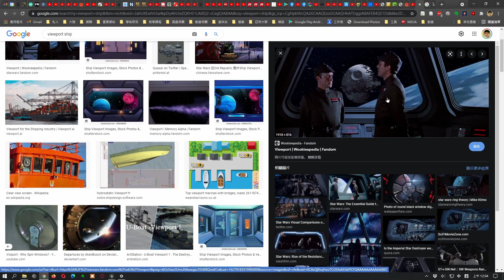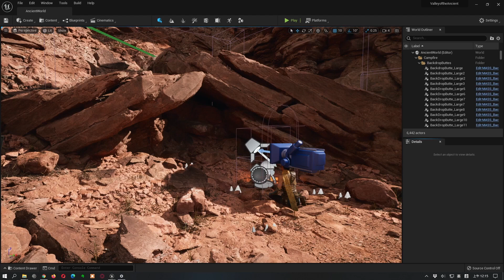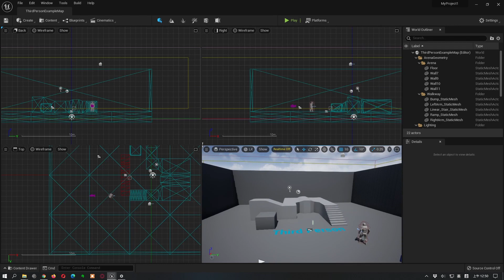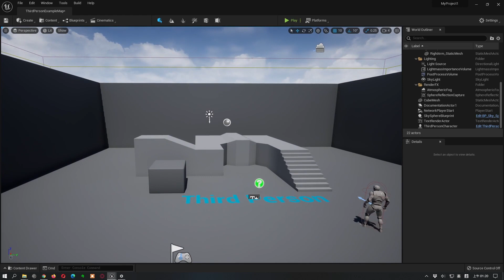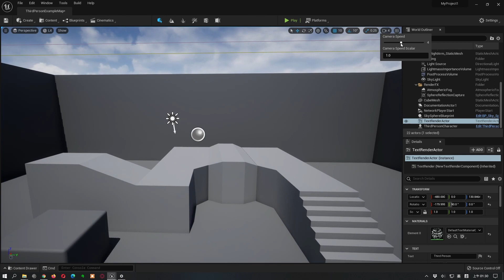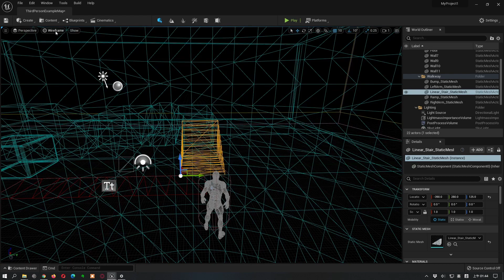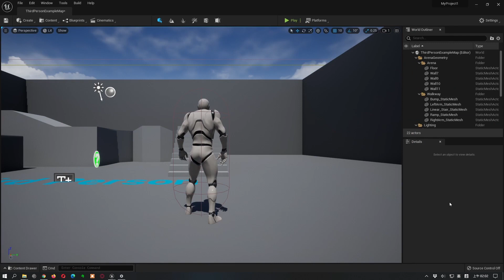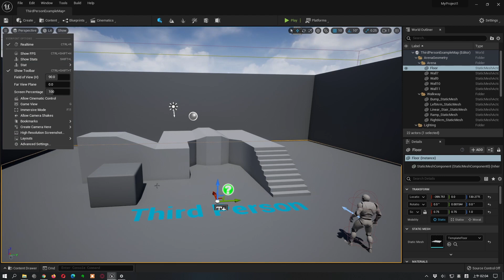UE5簡介-6: 視口Viewport (繁中字幕)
關卡編輯器的Viewport(視口)介紹